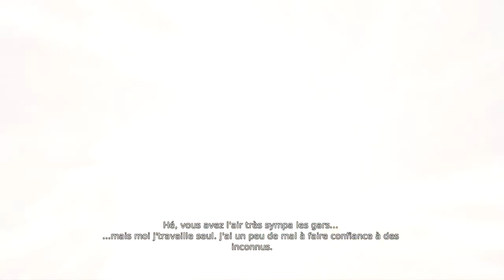[ Let's Play ] DmC : Devil May Cry - Mission n°3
Le monde est presque sous le contrôle total de Mundus, roi des démons, qui le tient par la dette. Dante, fils de Sparda (un démon) et Eva (un ange), est un jeune chasseur de démon arrogant. Ils sont, avec son frère jumeau Vergil, les derniers « nephilims ». Selon la légende, seul un nephilim (hybride né du croisement entre un démon et un ange) serait capable de tuer le roi démon. Traqué par Mundus, Dante aidé de Kat et Vergil et armé de son épée Rébellion et de ses pistolets Ebony et Ivory va tenter de sauver le monde...